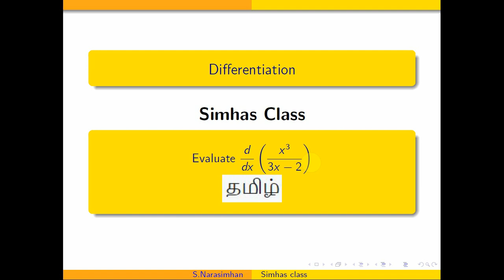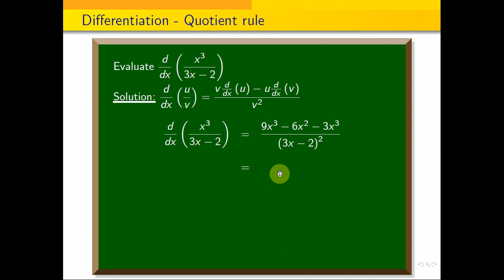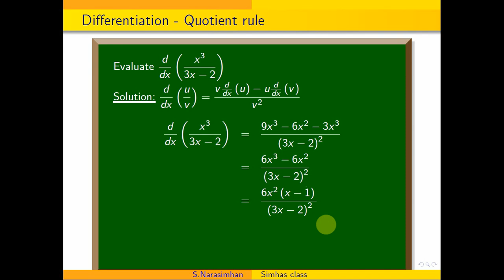differentiation || Evaluate d/dx ({x^3} / {3x-2})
In the following link  i have explained the derivative of x^2 by using first principle of derivative.
In the following link i have explained the derivative of \sqrt{x} by using first principle of derivative
In the following link i have explained the derivative of 1/x by using first principle of derivative
In the following link i have explained the derivative of cos x by using first principle of derivative
In the following link  i have explained the derivative of sin x by using first principle of derivative:
In the following link  i have explained the derivative of log x by using first principle of derivative:
In the following link  i have explained the derivative of e^x by using first principle of derivative: